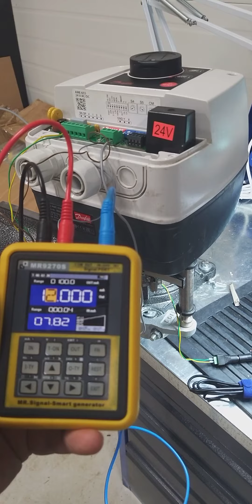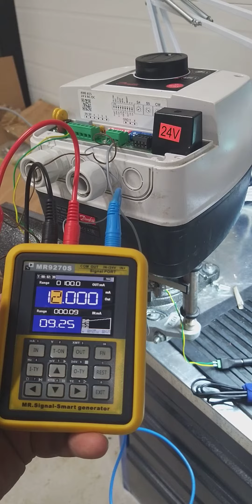Крутой инструмент. Калибратор MR9270S и привод Danfoss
Проверка привода клапана после ремонта. В тепловом пункте произошёл разрыв резинового компенсатора Ду200 на обратке сетевой воды, ИТП затопило на уровень 1,5 метра, температура воды в районе 90-100 градусов. Данный привод слегка принырнул, последствия - коррозия платы, сгнило несколько электронных компонентов. В процессе ремонта плату покрыл лаком Plastic 71.